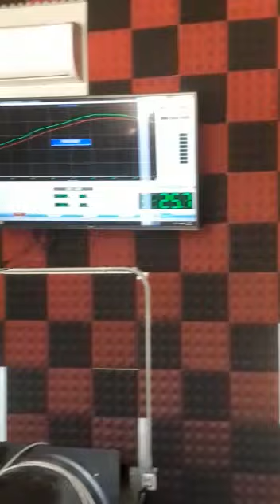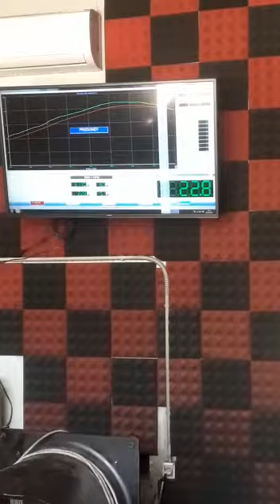FIAT TIPO 2.0 16v mappa 170 CV con limitatore a 7.300 giri copia a 3mila giri 🏎️💥🇮🇹💪👋